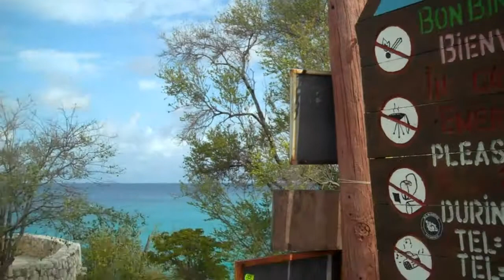2014 05 10 lintje John knipbaai